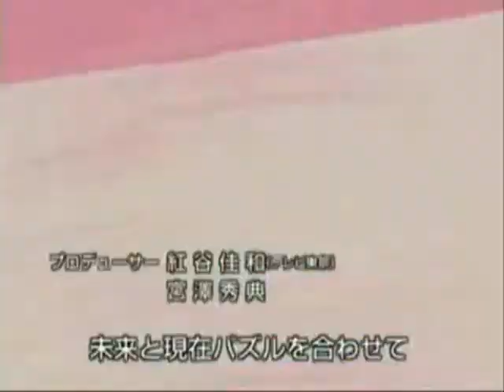Megaman Video Tribute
Mi primer Video subido

Lupers Entertainment